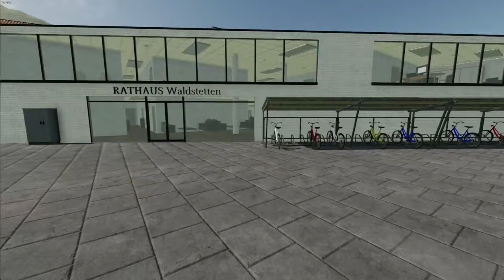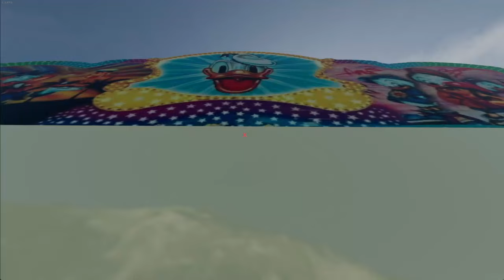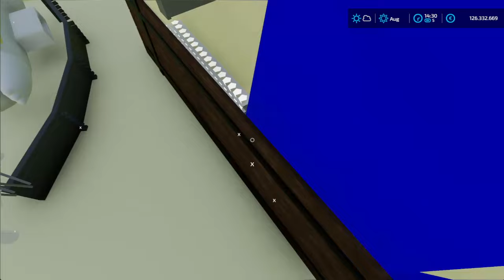LS22 Kirmes Aufbau zum Feuerwehr Fest in Waldstetten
Hallo und Herzlich Willkommen auf meinem Kanal. Auf diesem Channel kommen zahlreiche Videos zu Landwirtschaft Simulator19/22, Gemeinsam schauen uns neue Mods und neue Spiele an.
Reaktion auf andere Steamer und Videos.